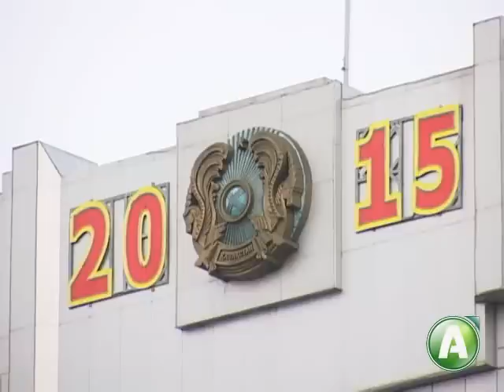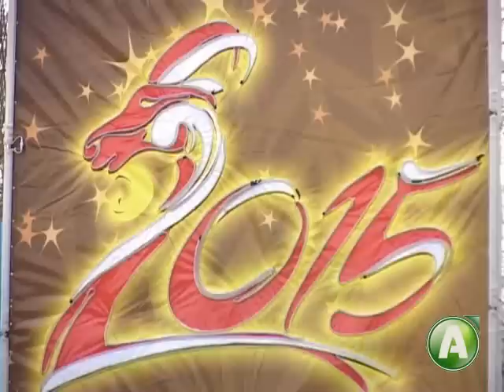Подготовка к праздникам в Костанае